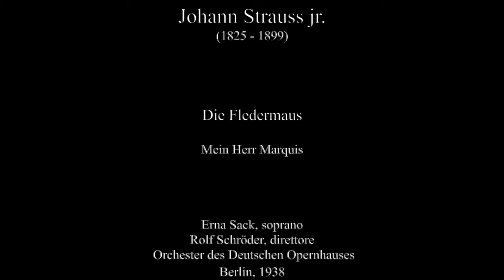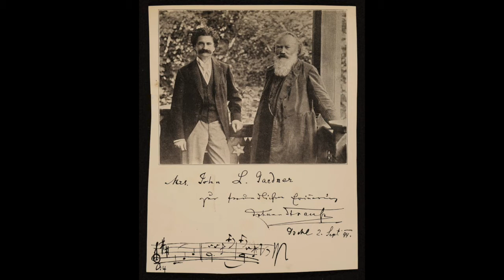Strauss jr.: Die Fledermaus - Mein Herr Marquis - Erna Sack, soprano; Rolf Schröder, direttore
Johann Strauss jr. (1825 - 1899)

Die Fledermaus

Mein Herr Marquis

Erna Sack, soprano
Rolf Schröder, direttore
Orchester des Deutschen Opernhauses
Berlin, 1938